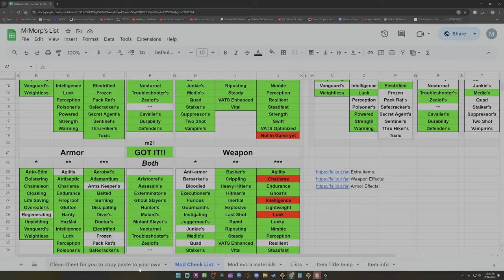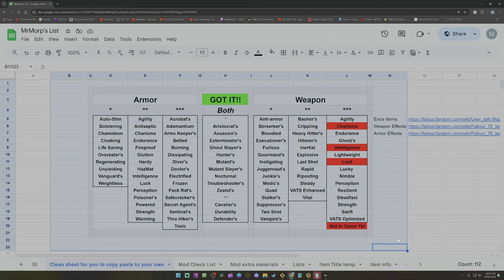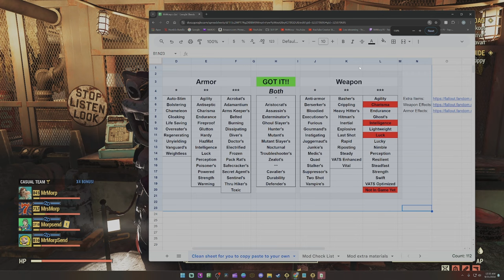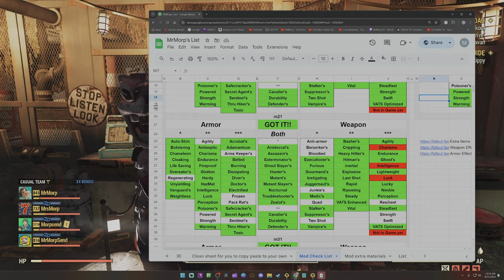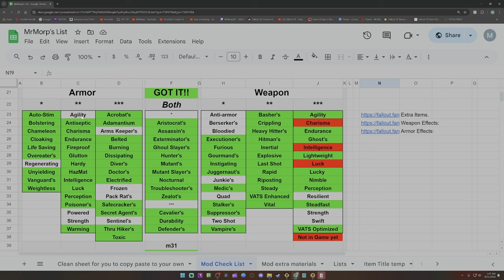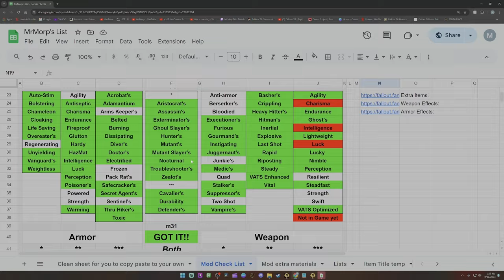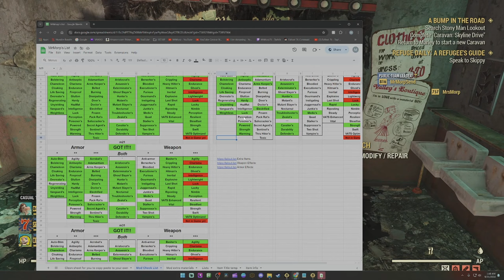What Happens When You Get 512 Mystery Picks in Fallout 76?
Special Mystery Pick Event is on this weekend at the Rusty Pick! Purveyor Murmrgh is selling for 60 scrip for a random 3 star Armor, Power Armor, Melee or Ranged Weapon! Lets Gamble!!

Catch me in a stream on YouTube and Twitch @MrMorp76 Saturdays and Sundays 4pm EST as well as random times throughout the week!
We have a discord as well it you'd like to come chill out!

Come spend some time with us on our Discord!!

00:00 Mystery Pick Time!
01:10 First Character
12:06 First Alt
33:12 Second Alt
50:30 Third Alt
1:19:15 Scrap to Learn
1:23:04 Guides